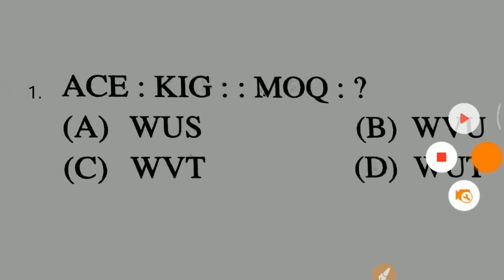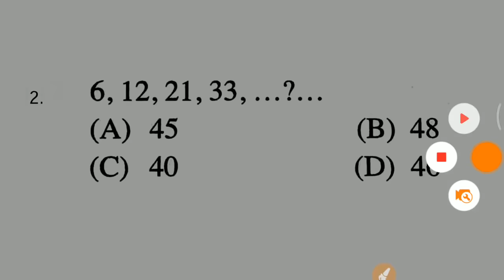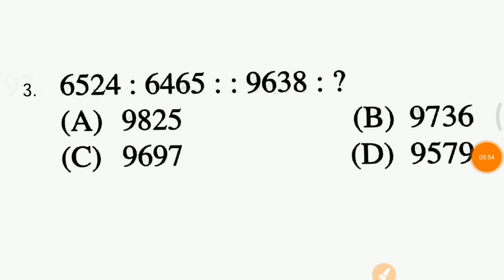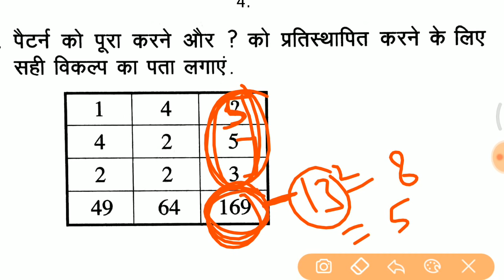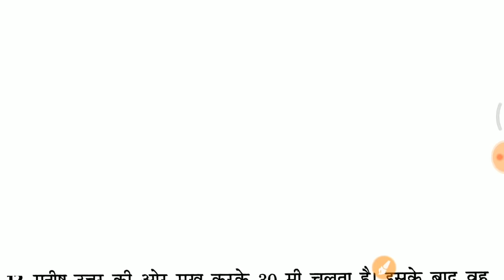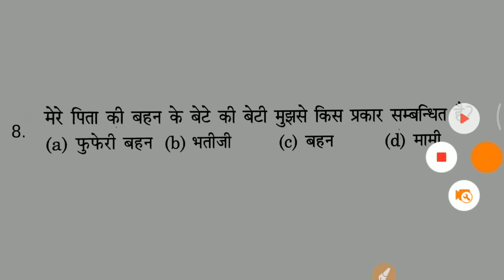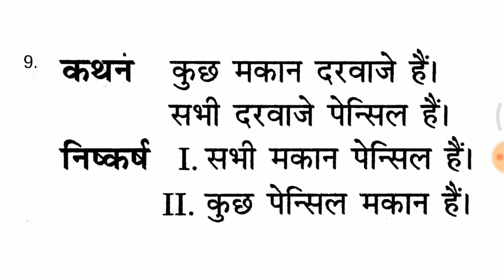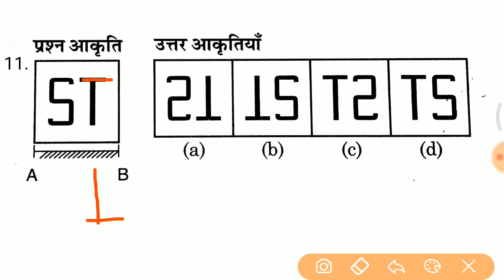रीजनिंग Short trick Top 100 Questions Series for RPF, UP POLICE, SSC GD etc..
Indian Polity
, Indian Constitution,
Indian Polity & Constitution MCQ,
 Polity Science,
Polity General Knowledge,
Polity GK,
 polity,
polity lecture for ias,
polity questions,
 polity quiz,
polity test,
भारतीय राजव्यवस्था,
 SI Gk/Gs,
 Rpf math,
Rpf English,
, rpf gk, ssc gd gk
 questions, upp gk in hindi,
Gk short tricks in hindi,
 gk tricks, bio questions,
physics questions,
 rpf questions,
 upp questions answere in hindi,
ssc gd 2019,
 rpf exam 2019,
 exam 2019,
2019 current affairs,
gk important questions answered in hindi,
science important